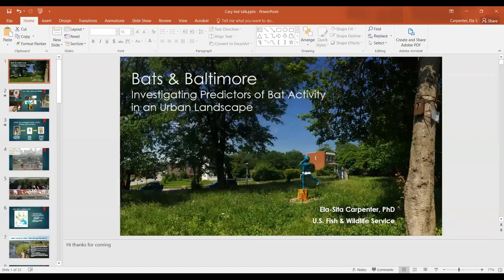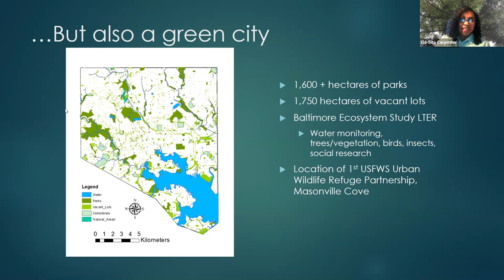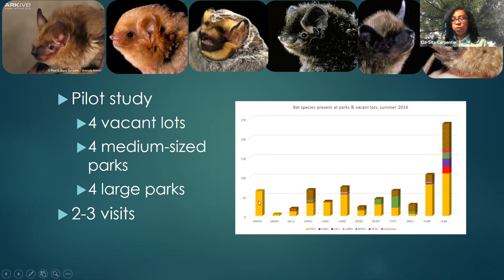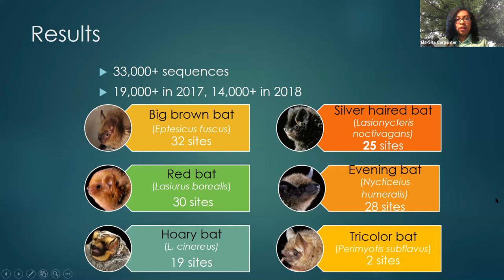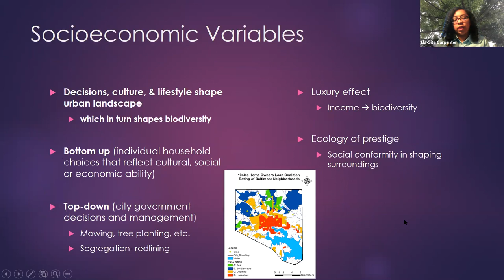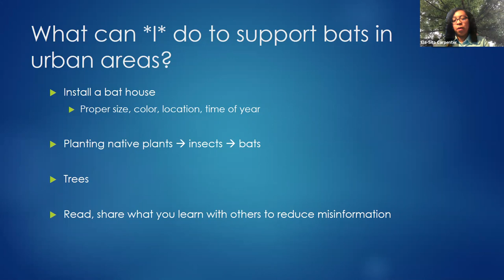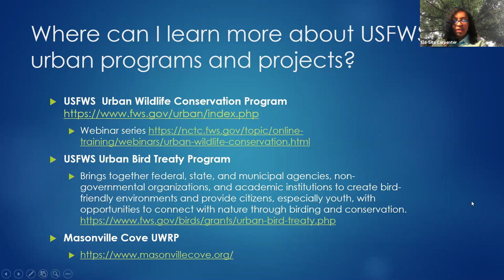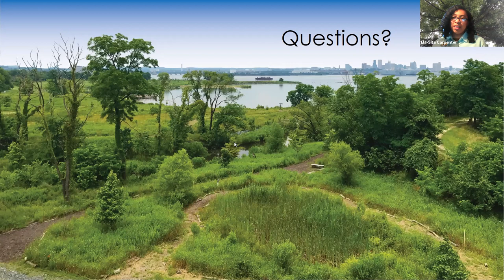Baltimore & Bats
Speaker: Dr. Ela-Sita Carpenter, Urban Wildlife Biologist at USFWS

In North America, bats are a taxon of concern and play an important role in insect control. Bats’ response to urbanization varies. In recent work, Dr. Carpenter aimed to determine whether evaluating environmental and socioeconomic variables in an urban landscape can help identify which bat species are present and how active these species are. Ela-Sita’s research occurred in Baltimore, Maryland, a ‘shrinking’ city in the eastern US, which had no prior research on bats. For the main segment of her dissertation, she used passive acoustic monitoring to record bat activity at 32 vacant lots within Baltimore. Environmental and socioeconomic data were obtained using on-site measures, GIS, and US Census data. Dr. Carpenter will share her results and management implications.